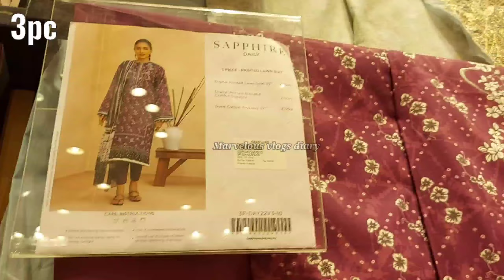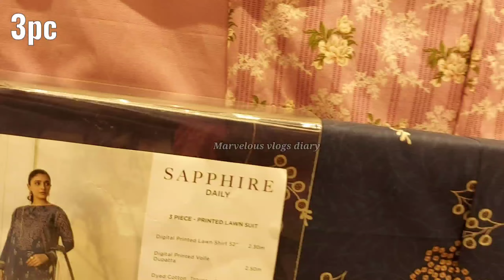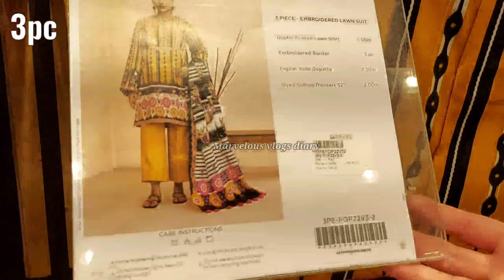Sapphire Sale Alert Upto 70% Off Azadi Sale Alert 2022|| Confirm Sale Date ||Details With Prices